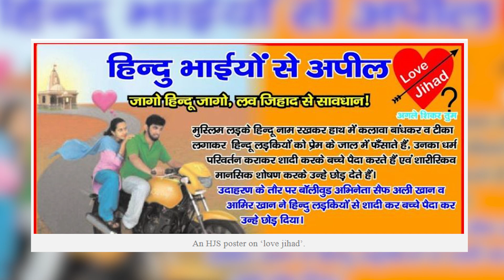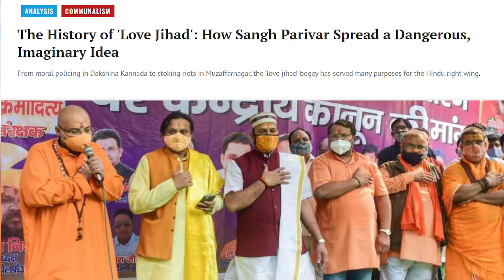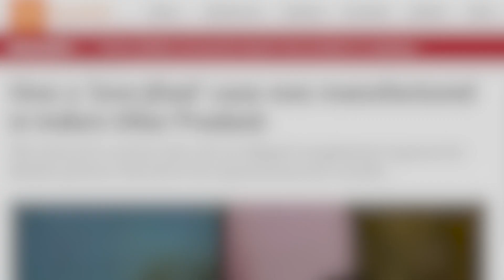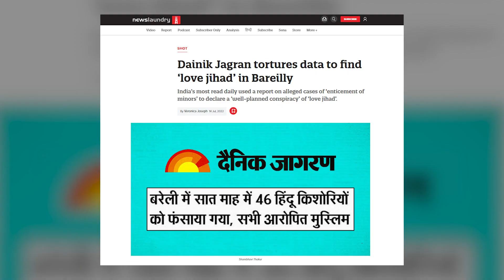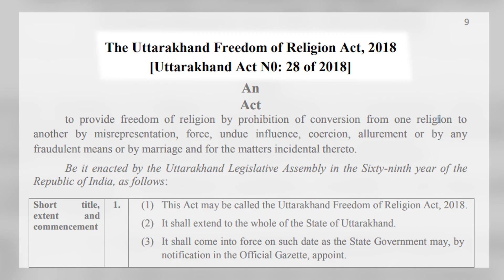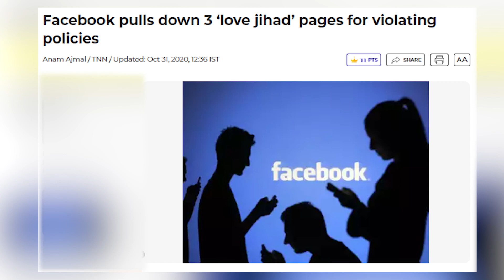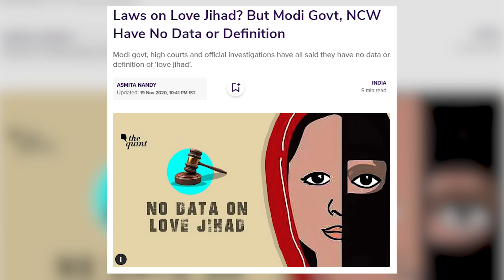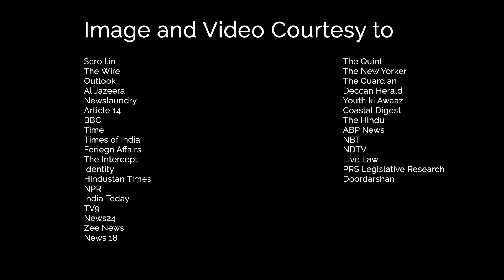The Myth of Love Jihad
Love Jihad is a rampant conspiracy theory plaguing the country since the late 2000s. It targets innocent Muslim men and demonizes them as an ‘enemy’ for the sake of political power. It also oppresses women by depriving them of their agency. In Episode 1 of our series, we look at the origins of this heinous myth and the role of media houses, political parties, and the controversial ‘Love Jihad’ laws in spreading it.

लव जिहाद एक बड़ी साज़िश है जो इस देश में २००७ से फैलाई जा रही है। इसमें मासूम मुसलमान नौजवानो को लगातार निशाना बनाया जा रहा है और उन्हें देश का दुश्मन बताया जा रहा है। लव जिहाद का बहाना बनाकर औरतों का उत्पीड़न किया जाता है उनसे उनकी स्वतंत्रता छीन कर। इस संकलन के पहले भाग में लव जिहाद के झूठ का इतिहास और मीडिया, राजनैतिक दलों और लव जिहाद पे निकले अध्यादेशों द्वारा उसको एक सच्चाई बनाने की भूमिका पे चर्चा करेगी।